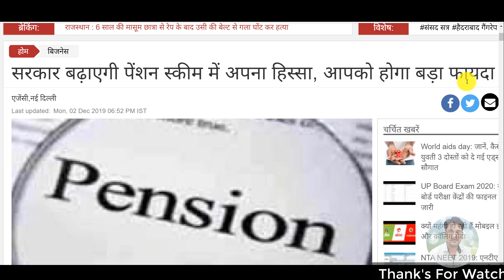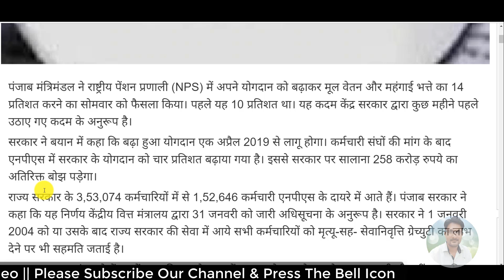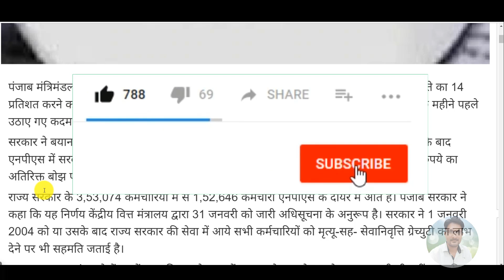सरकार ने बढ़ाया पेंशन स्कीम में अपना हिस्सा, आपको होगा फायदा | Pension Hike Latest News Today 2019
pensioners latest news,pensioners news today,purani pension latest news,purani pension bahali,
ops news today hindi,family pension latest news,
My New Youtube Channel(Please Visit)
Shan Talk

*My Laptop*

*My Smartphone*

*My Tripod*

*Queries solved*
1) PF Benefits For Employees
2) PF Benefits IN HINDI
3) epf latest news in hindi 2018
4) pf latest news today in hindi 2018
5) EPFO New Update 2018 / epfo news in budget
6) epf new password , epf pension news
7) link kyc with uan , uan news , bank account with uan
8) how to link bank with uan
9) pf balance check online 2018
10) pf kaise nikale , pf kaise check kare